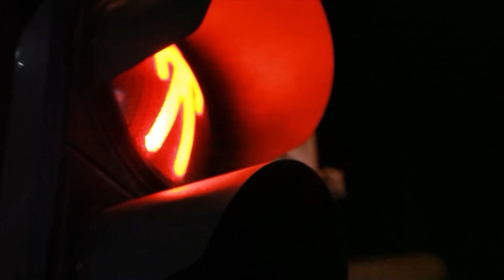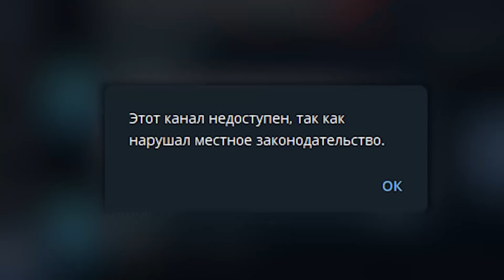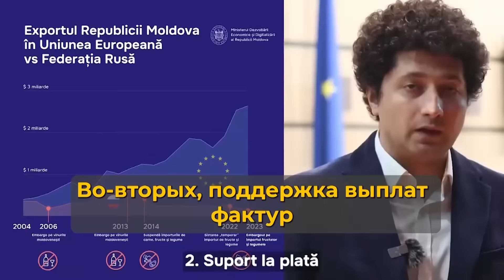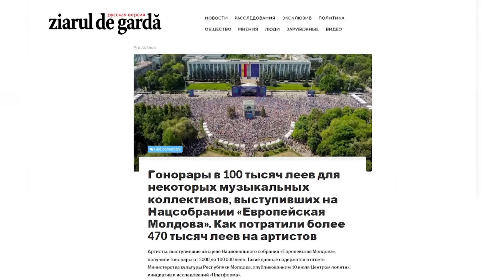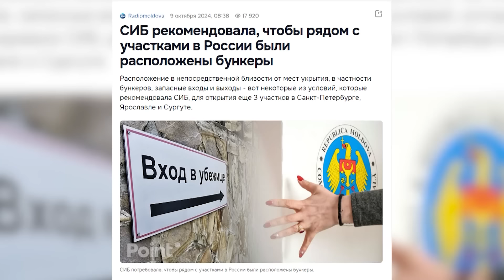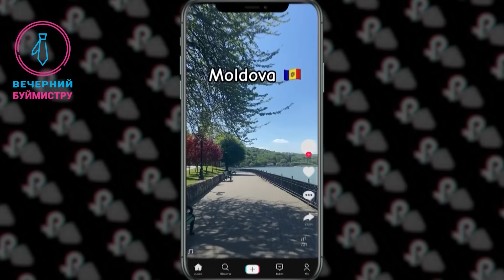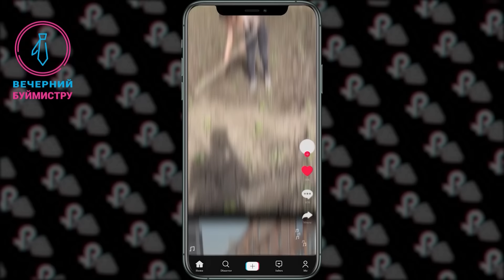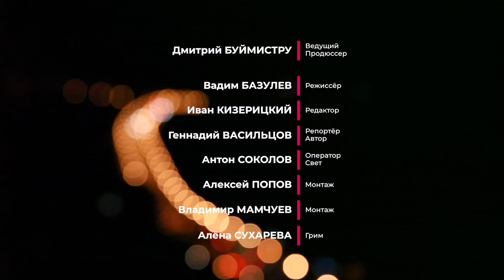Вечерний Буймистру 12 10 2024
🎬 НОВЫЙ ВЫПУСК Вечерний Буймистру!
🚫Блокировка телеграм-каналов в Молдове и визит Урсулы фон дер Ляйен в Кишинев. Совпадение? Не думаем.
📞Ренато Усатому названивают официальные лица разных стран с просьбами...